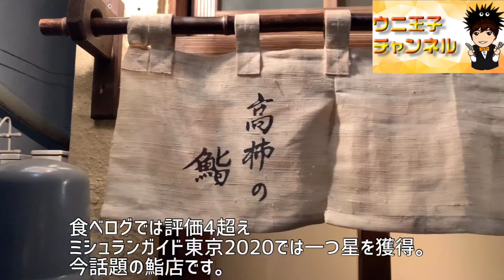【東京グルメ】旨い鮨は路地裏にあり。ミシュラン一つ星獲得の若き超新星！「高柿の鮨」【Takagakino Sushi】東京日本橋蛎殻町 ウニ王子チャンネル#60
♦︎グルメ配信

今回は東京都中央区日本橋蛎殻町にあります
2018年9月にオープンして
ミシュランガイド東京2020で
一つ星を獲得しました
【高柿の鮨】さんへお邪魔しました。

「新ばししみづ」さんで修行し
若くしてミシュラン一つ星を
獲得された江戸前鮨は
赤酢と梅酢がガツンと効いたシャリと
それに負けない厚切りでいてしっかり
下ごしらえされた見事のバランス。

これからの伸び代が恐ろしいです。

▶︎ 高柿の鮨
東京都中央区日本橋蛎殻町1-30-2
食べログ

都内在住
30代でグルメ配信
ユーチューバーデビュー
全国のミシュラン（Michelin）星獲得店から
食べログ高評価店、予約困難店、B級グルメ
寿司、鮨、イタリアン、和食、中華、イノベーティブなどすべてのジャンルを
ウニ王子チャンネルはグルメ配信しています。

好きな食べ物一位【ウニ、うに、雲丹🥇】
ウニを中心に配信することもありますが
ウニが大好きな方、、大歓迎です♪

都内だけではなく
全国各地グルメを求めて行きます。
そして海外のグルメにも行きます。
※海外のアジアベストレストランやMichelinにも挑戦中‼︎
フットワークの軽さは自信ありです（笑）

伝えきれないものを動画でお伝えできたらと思います。

食通としては素人当然ですが
ユーチューバーとして
言葉足らずな配信も多いですが
少しずつお勉強をさせて頂いて
配信を通じて成長できればと思ってます♪

「ここ気になってたお店」
「どんなお店なんだろう」
「ここ行ってみたい」など
お店が増えてくれると大変嬉しいです😊

たくさんコメント頂けるとありがたいです。

食べログの口コミも始めましたので

【関連動画】※鮨
（関東エリア）